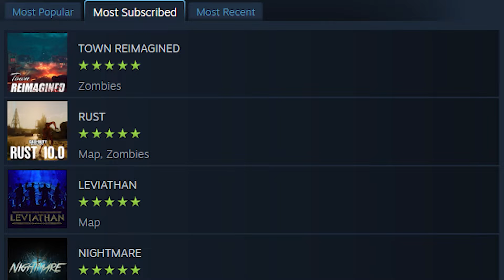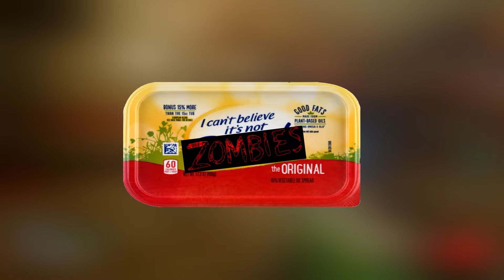The ENTIRE HISTORY of the THIRD MODE in Call of Duty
Today we are going through every single "THIRD MODE" in Call of Duty. Although that isn't the official name for these modes, there have been a lot, and I'm going to break down each one. Zombies is the one that comes to mind, but there have been way more to come since then. Spec Ops, Survival, Warzone, Extinction, Free Run, and many more. What's your favorite third mode?